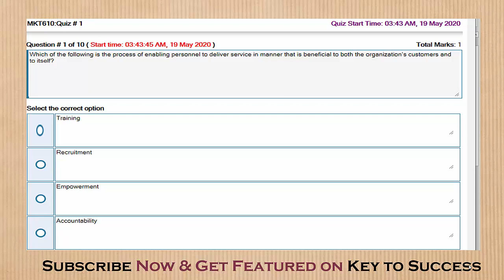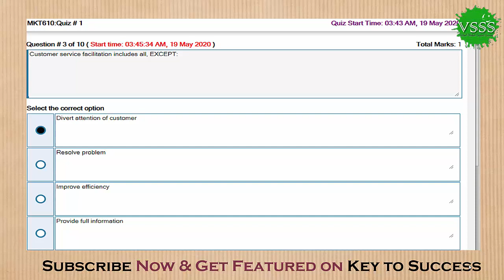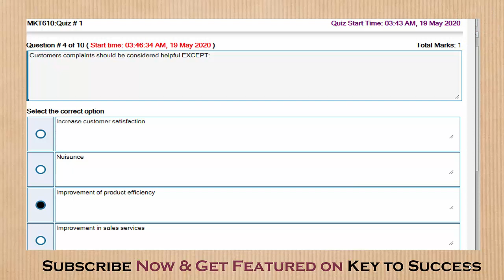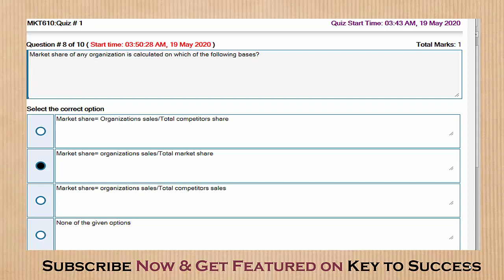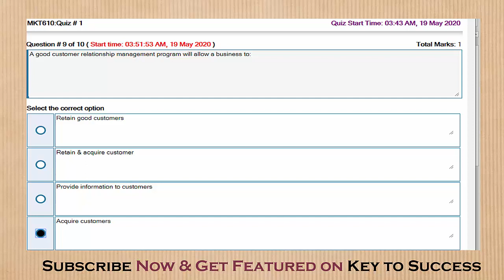SOLUTION Quiz No. 1 (MKT610 - Customer Relationship Management) Spring 2020